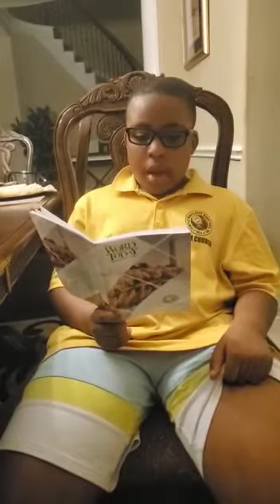ANSWERING THE BIG QUESTIONS (2) ROM.2 vs 4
Bro. Chimdi  Ikechi @ TRM CHURCH HOUSTON TX